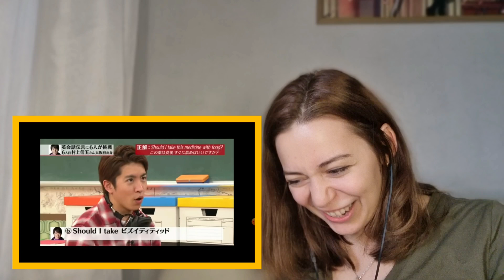【海外の反応】ウクライナ人が「関ジャニクロニクルの英会話伝言ゲーム／【話題：病院】😷をみてリアクションする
今日はめっちゃ人気になってる「関ジャニクロニクルの英会話伝言ゲーム」第2を見てリアクションする！
話題：病院

いつも動画見ていただきありがとうございます。
取り上げてほしいCM,お笑い等があればコメントで教えてください📝

楽しんで見ていただければ嬉しいです。😊

🌸Patreonで応援してくださる方はこちらから🔽🥰

✅【海外の反応】ウクライナ人がさけるグミのCMシリーズをみてリアクションする♪

✅【海外の反応】爆笑漫才　フットボールアワー タバコ止めろをみてリアクションする

【問い合わせ先／Contact】
お仕事依頼などありましたら、